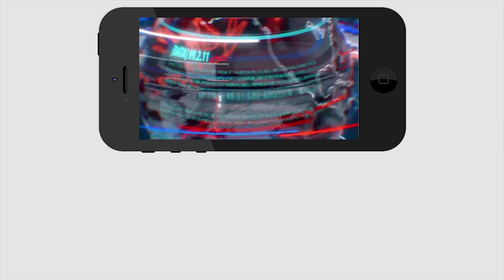23 వేలమంది ఉద్యోగాలు పోతుంటే చూస్తూ ఊరుకోము | Ambati Rambabu Press Meet On Vishaka Steel Plant